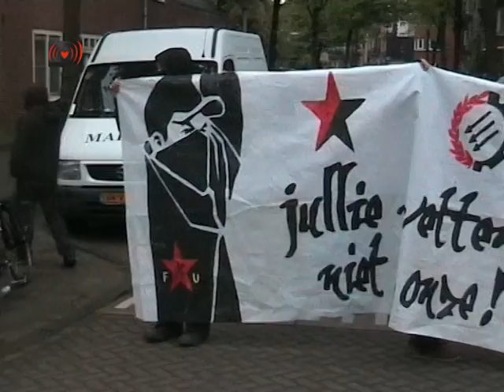Simon Stevinsstraat.Politiegeweld en herkraak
De wijze waarop afgelopen zondag door de politie hardhandig is ontruimd is schokkend. Verbazingwekkend genoeg vertelde politiewoordvoerster Elly Lust op AT5 dat het optreden normaal zou zijn. "Wij laten het niet gebeuren dat in een stad met woningnood, leegstand met geweld en mishandeling wordt beschermd", aldus kraakster Annemarie van Kraakgroep Oost.

Ontruiming onrechtmatig
De Hoge Raad heeft in een uitspraak op 28 oktober 2011 uitgesproken dat krakers pas na rechterlijke toetsing ontruimd kunnen worden. Ondanks videobewijs, waarop te zien is dat de krakers in het gebouw zijn gaan wonen, beweerde de politie dat de krakers nog niet binnen waren en dat er daarom geen sprake was van huisvrede. Hiernaast is er in Amsterdam het beleid kraakpanden niet te ontruimen voor leegstand. De Simon Stevinsstraat 25 blijft tot de renovatie leegstaan, dus ook eigen beleid is geen stuiver waard.

Ymere in de Simon Stevinsbuurt
De bewoners van het complex klagen al sinds 2006 over de doelbewuste structurele verwaarlozing. In 2010 heeft Ymere besloten het complex ingrijpend te renoveren, maar na de renovatie zullen alle vrijgekomen huurwoningen in het blok verkocht worden. Om de renovatie uit te kunnen voeren moet Ymere 70% instemming hebben van de bewoners, maar veel huurders waren het oneens met het plan en de helft stemde tegen. Sindsdien zet Ymere alles op alles om de huurders eruit te krijgen. Zo zouden kinderen van bewoners een 'prioriteitspositie' op de wachtlijst kunnen krijgen als de ouders instemmen met de huidige plannen. Kortom; als Ymere geld aan je kan verdienen dan krijg je een bevoorrechte status op de wachtlijst. Kraakgroep Oost protesteert tegen stadsvernieuwing waarbij sociale huurwoningen worden verkocht en de schimmige methodes die Ymere er op na houdt om hun zin door te drijven.

EDIT vrijdag 21u15
Nadat woordvoerders van de krakers de situatie nogmaals aan de gearriveerde politie hebben uitgelegd, heeft de politie gezegd voorlopig niet te zullen optreden. Ze wachten eerst af wat eigenaar Ymere onderneemt.
De kersverse bewoners hebben hun nieuwe onderkomen beveiligd tegen ongewenst bezoek, en hopen nu rustig te kunnen gaan... Wonen! Ze hebben laten weten zeer dankbaar te zijn aan iedereen die geholpen heeft.